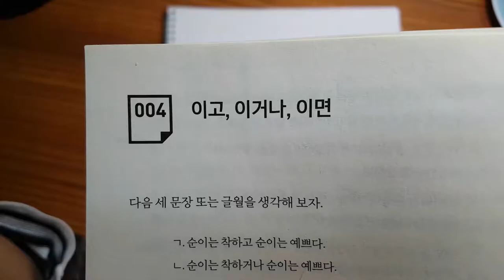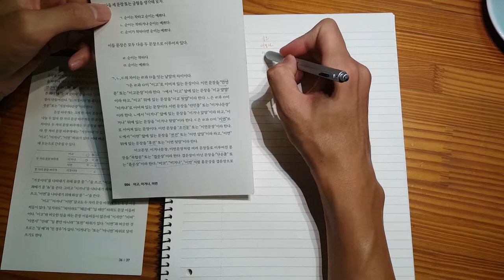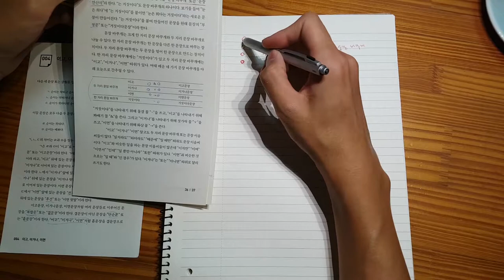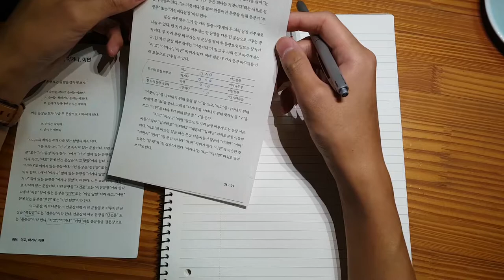『두뇌보완계획 100』 읽기 #004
『두뇌보완계획 100』의 100가지 과정을 하나하나 읽고 풉니다.